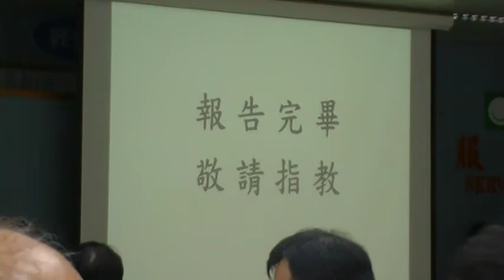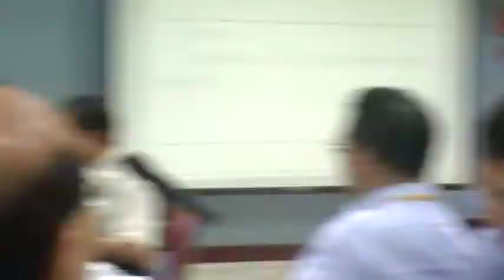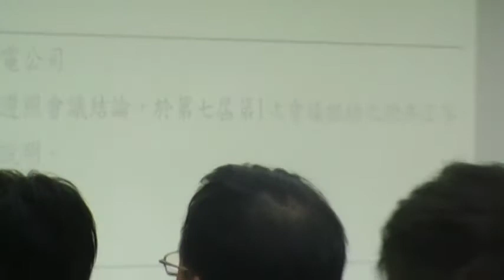核四反核自救會楊木火爭取發言，公民記者好奇寶寶攝影被強制關機MOV22B